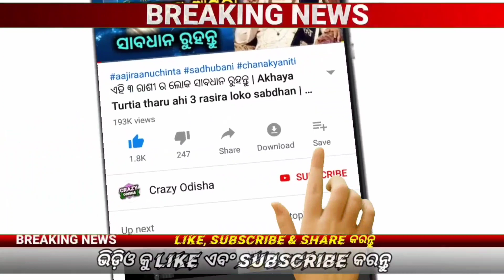Odisha +2 Exam Date 2024 | CHSE Odisha 12th Exam Date 2024